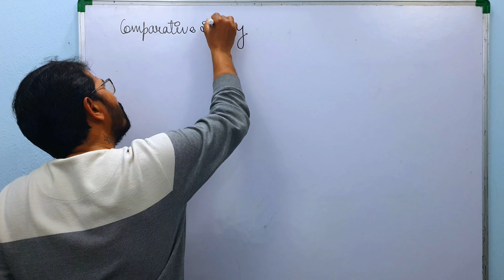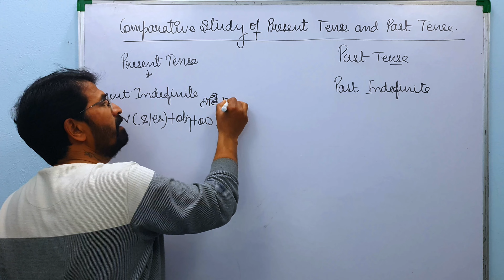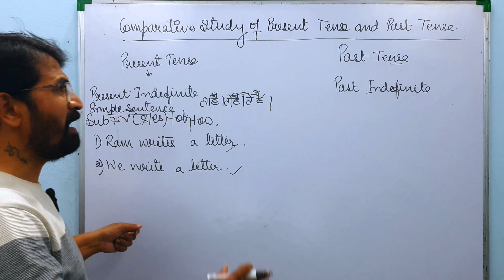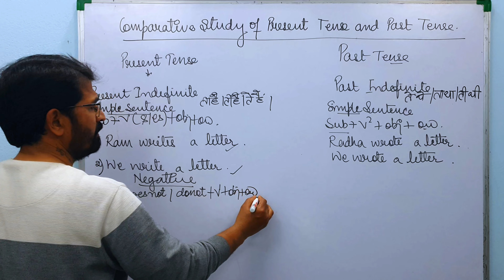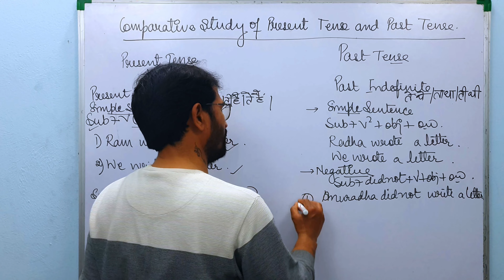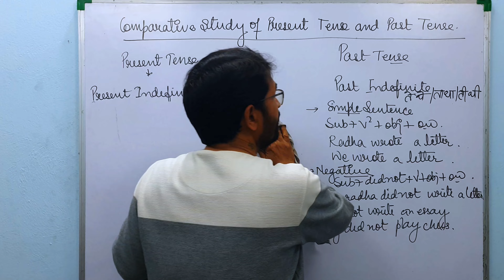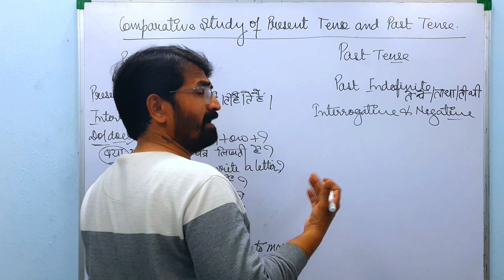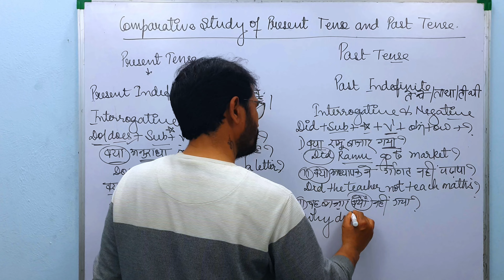Comparative Study Of Present Indefinite And Past Indefinite Tense Grammar English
Comparative Study Of Present Indefinite And Past Indefinite Tense Grammar English | English Grammar grammar englishgrammar rnj dineshsir upboardexam cbseboard upboardexam2023 #